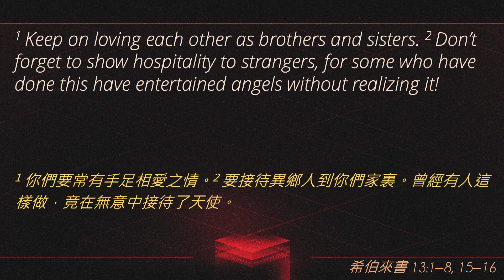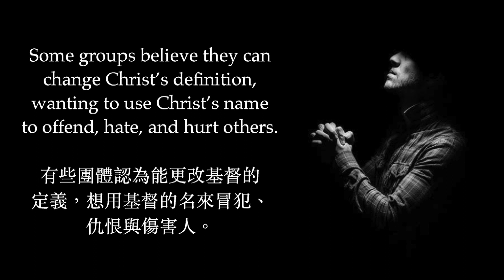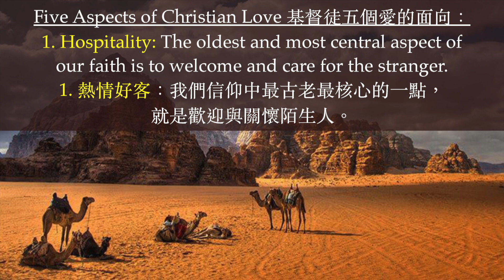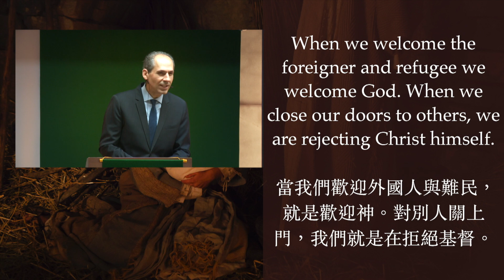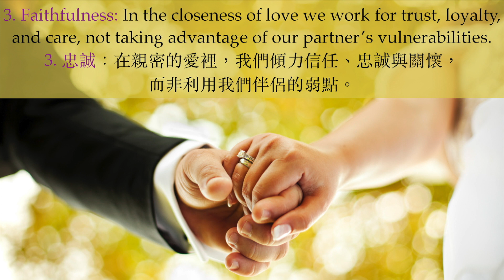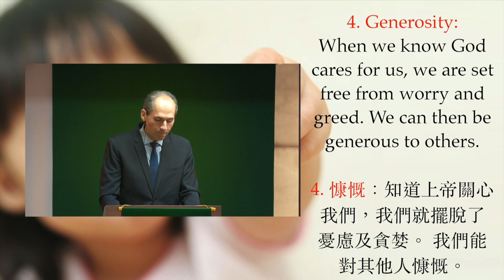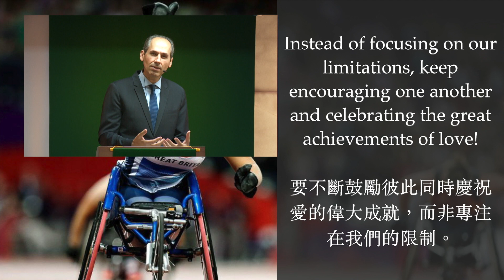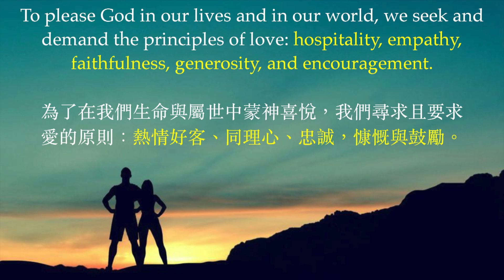20190901 英語禮拜信息 【The Fruits of Love】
20190901 主日英語禮拜
主禮：Pastor Stephen Lakkis
讀經：Amos Lu
聖經：Hebrews 13:1-8,15-16
信息：The Fruits of Love